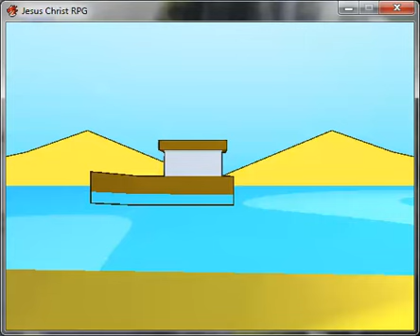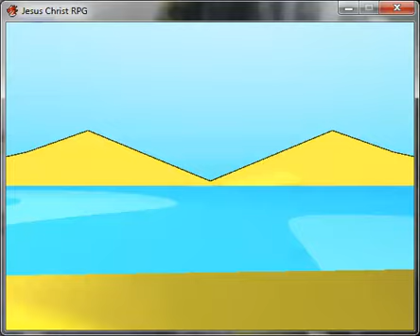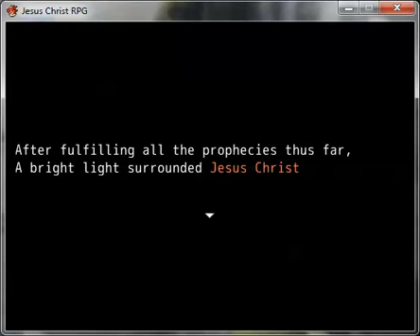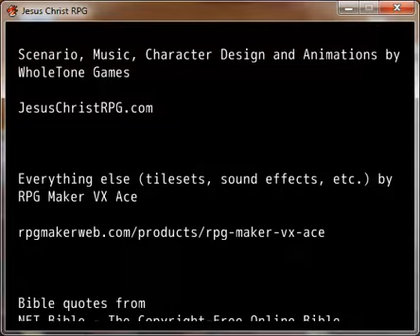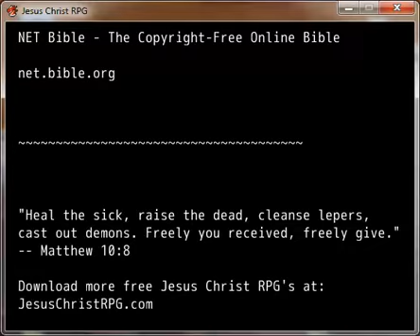La oss Spille Jesus Christ RPG Del 2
Jesus har blitt sterk, veldig sterk, men er han sterk nok. Som vi alle vet, så er Anders Breidal ganske sterk, men vil det hjelpe Jesus? Vil eventyret fortsette, eller vil det ta en brå slutt?
Vent og se!